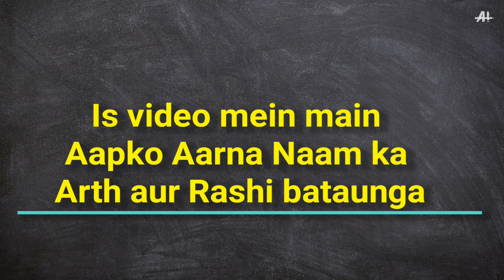Aarna naam ka arth aur rashi